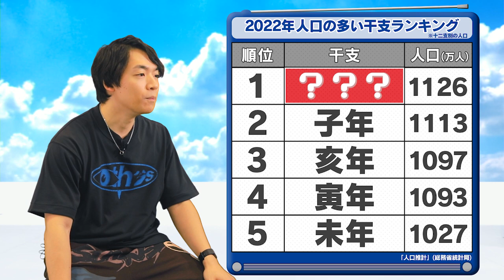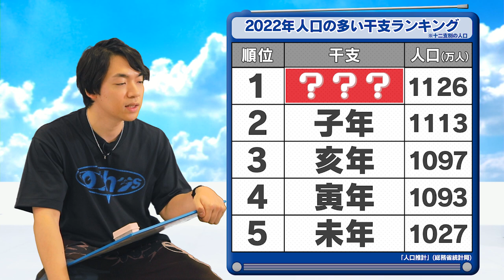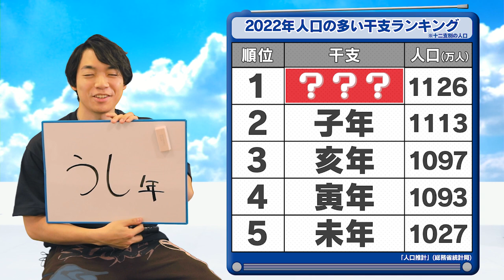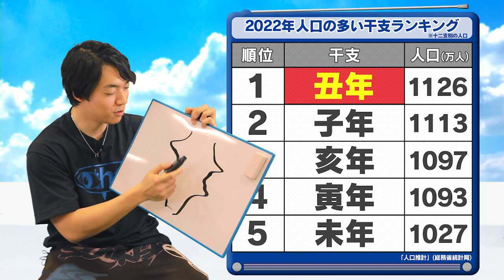【桜トーク満開】こうちゃん迷言！ねお爆笑！河村タジタジ？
今回は「2022年人口の多い干支ランキング（0:18）」。ABCラジオなどで放送中の「こちらQuizKnock放送部」と連動したクイズ企画（第27回）です！動画後半ではプレゼントクイズや、ラジオ番組内の「歴史にヒントあり（3:43）」をノーカット映像付で公開。今回のテーマは「お花見」。ぜひチャレンジしてください🔥🔥

▼出演者一覧
QuizKnock 伊沢 拓司
QuizKnock こうちゃん
QuizKnock 河村 拓哉
モデル・動画クリエイター ねお

▼目次
0:00 オープニング
0:18 伊沢拓司のなんでもランキング
2:05 伊沢の回答は？
3:43 こちらQuizKnock放送部「歴史にヒントあり」
14:44 今回の歴史から見つけたヒントは？
15:45 プレゼントが当たる問題

★ご応募はInstagram Ｓｋｙ株式会社公式アカウントから
【応募締め切り】4/7（金）18時まで

★Twitter Ｓｋｙ株式会社 学生情報アカウントでもキャンペーン実施中！